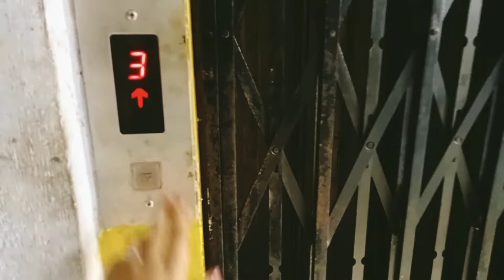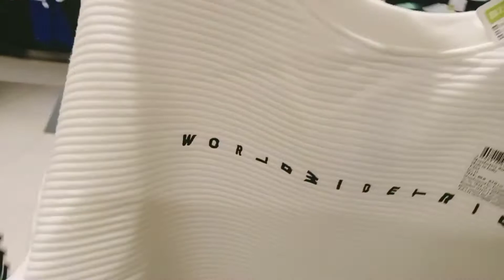DECATHLON Collection, Elgin ⚽🏸🩱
To buy any kind of sports related things u must visit DECATHLON

The Unimark Asian,52/1, Shakespeare Sarani Rd,Elgin, Kolkata ,West Bengal 700017